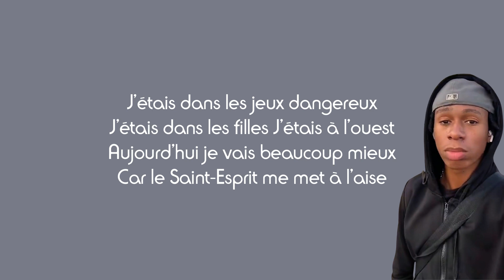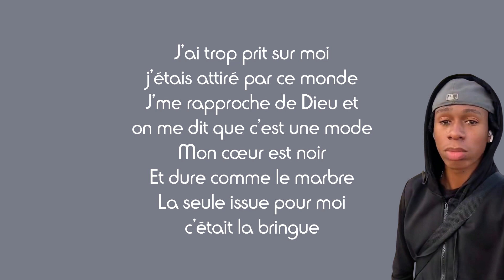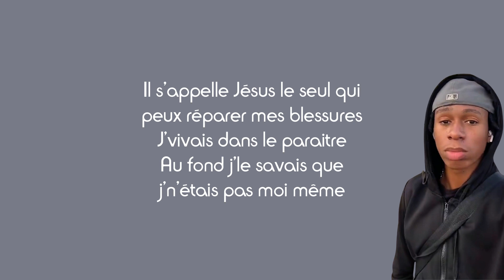YannLil - Sauveur (Paroles)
Partage📣
Commente ✏
Détails du chant :
Titre : Sauveur
Artiste : YannLil